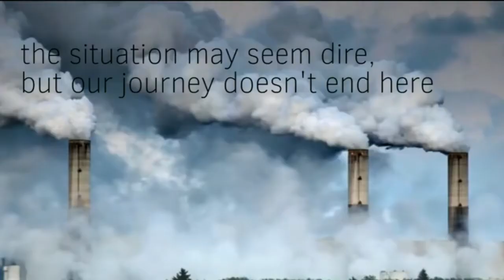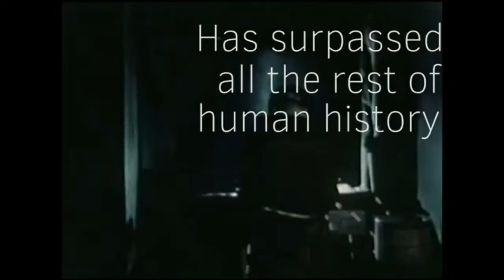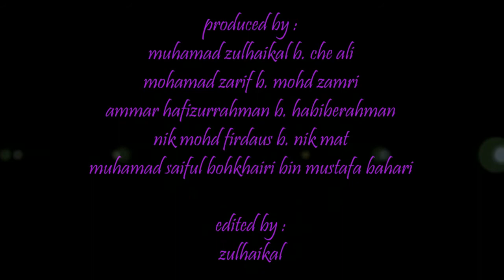ADS659 - Video Documentary for Air Pollution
ADS659 (Environment Management in Developing Country)
Video Documentary for Air Pollution
AM228 BA 6C (UiTM Seremban 3)
Group Member : zulhaikal, zarif, ammar, firdaus, & saiful
Prepared For : Miss Farah Murni Merican